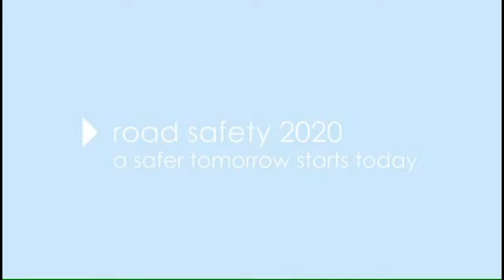Sir Eric Neal AC CVO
Sir Eric Neal (Former) Chariperson of the Road Safety Advisory Council of South Australia